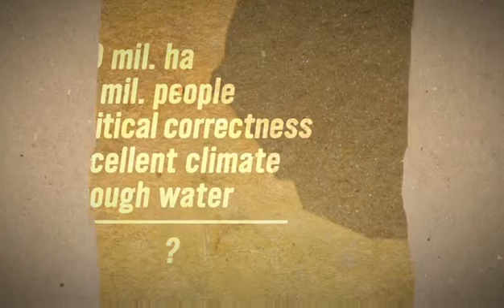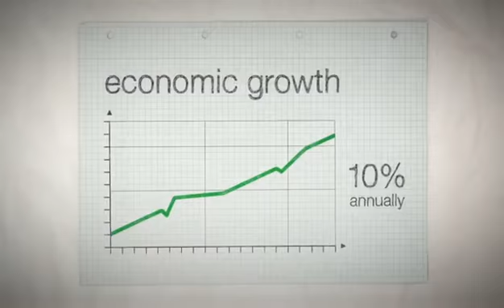Ethiopia: Stealing Black Diaspora's Promised Land